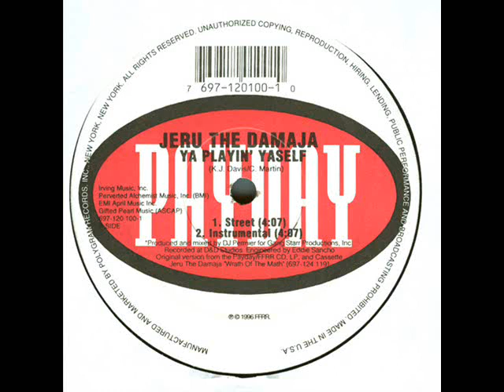Jeru The Damaja - Ya Playin' Yaself (Instrumental)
Producer: DJ Premier